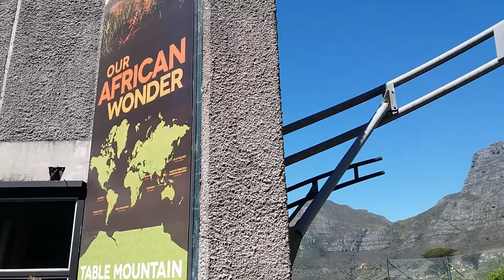Cape Town - Table Mountain Cable Car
Cable car entering station